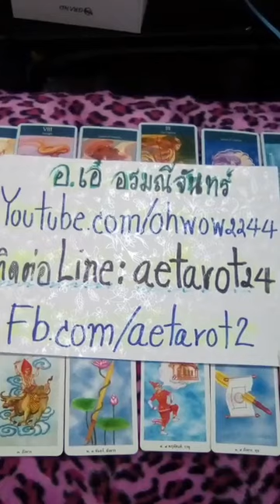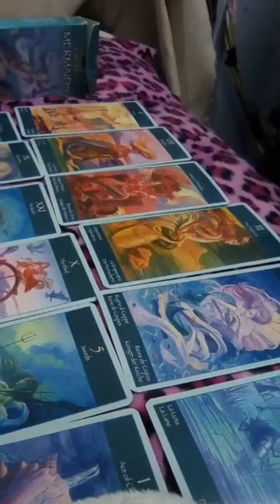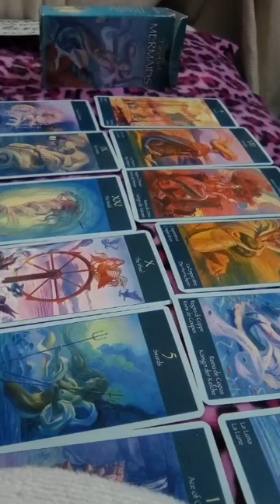ราศีกันย์💏ดวงความรัก💍การเงิน💫การงาน💰โชคลาภ📱กรกฎาคม2561🔎Line:aetarot24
🌇ลิงค์รวม
💸🎋อาจารย์เอ๋🌃👑

😆จงเลือกไพ่ทำนายดวงชะตาคะ🌏

by  🃏แม่หมอเอ๋🔮

🎡ดูดวง12ราศี  อ.เอ๋ 🌈อรมณีจันทร์ 🎡
ที่